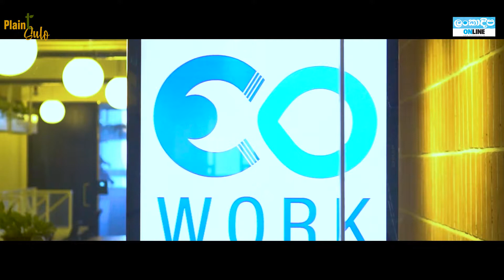Being a 'nobody' makes me a joyful person Rasika Jayakody with Plain - T with Sulo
“I try to see myself as a mere ‘nobody’ who amounts to nothing. Before I go to bed, I keep all my titles, identities, name-tags, relationships aside and sleep as a ‘nobody’. So, I can wake up and start my day as a nobody with a fresh frame of mind. Being a ‘nobody’ makes me a joyful person”: Rasika Jayakody with Dr. Sulochana Segera